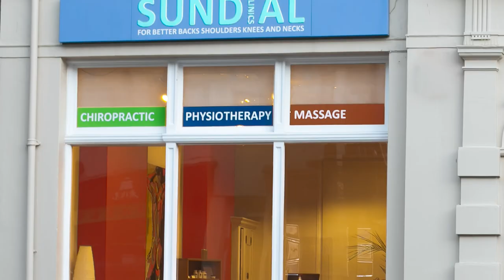How to beat winter fatigue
Many factors can contribute to tiredness at this time of the year. Here are a few simple ways to put the spring back into your step and beat winter fatigue.
Regular low-intensity workouts help boost energy levels as well as attention to diet and Vitamin D levels can help. Poor sleep at this time of year is also common. Watch to find out how to address these problems easily.